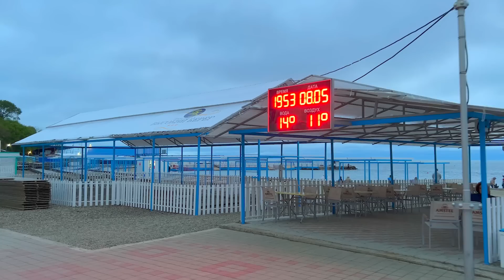АНАПА И СОЧИ ВМЕСТО КРЫМА? ЦЕНЫ НА ОТДЫХ. ОПАСНЫЕ ДОГХАНТЕРЫ.